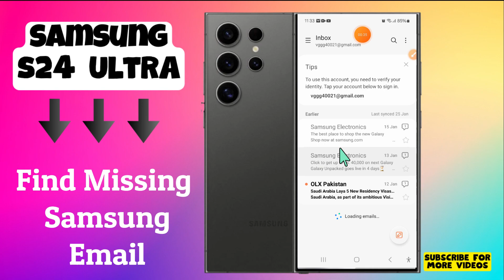How to Find Missing Samsung Email Samsung Galaxy S24 Ultra